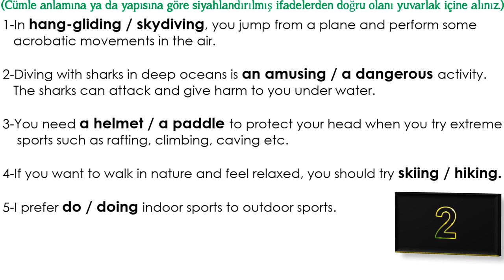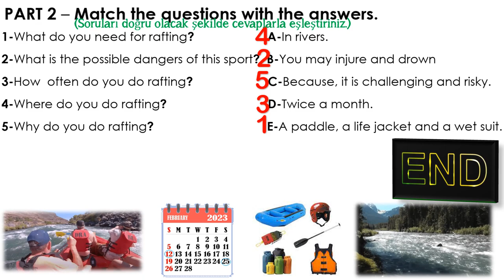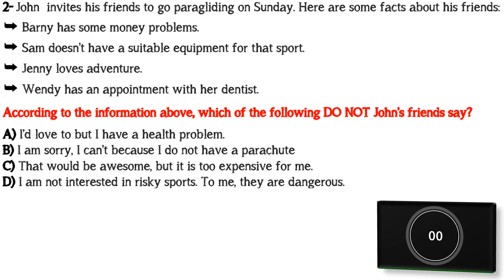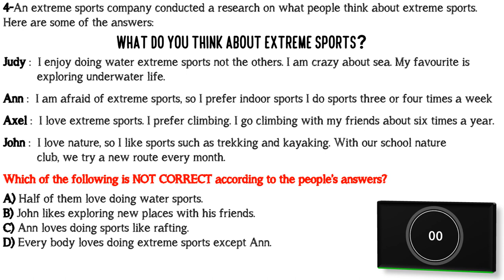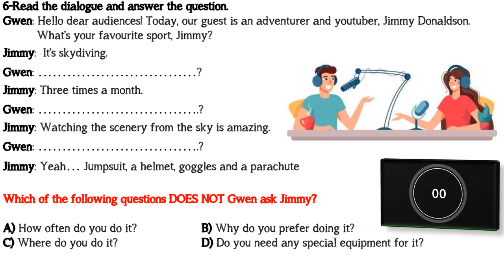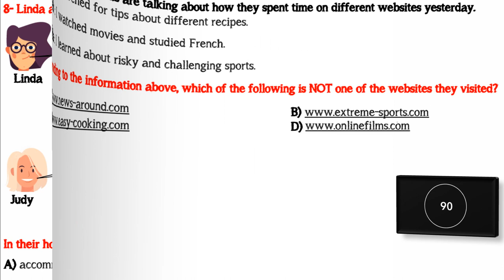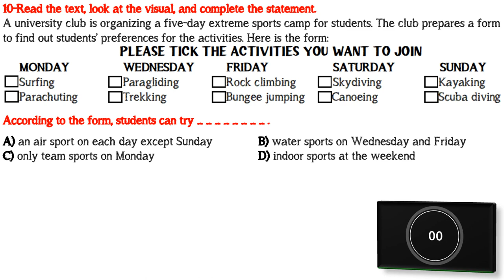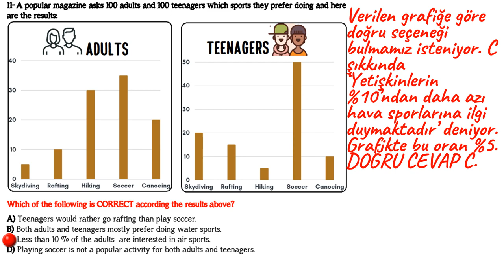8. SINIF İNGİLİZCE DERSİ 6. ÜNİTE ADVENTURES - GENEL TEKRAR ALIŞTIRMALARI VE DENEME SINAVI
8. SINIF İNGİLİZCE DERSİ 6. ÜNİTE ADVENTURES - GENEL TEKRAR ALIŞTIRMALARI VE DENEME SINAVI

LGS İngilizce sınavında başarılı olmak için ünitelerde geçen kelime ve kavramları çok iyi bilmek gerekiyor. Çünkü sınavda metin, diyalog, grafik gibi sorularla anlam bilgisi ölçülüyor. Bu videomuzda 6. ünite kazanımlarıyla ilgili olarak atıştırmalık kelime bilgisini ölçen alıştırmalar ve hemen devamında 11 soruluk bir deneme sınavı hazırladık. Her soru için 90 saniye süreniz olacaktır. Videonun son bölümünde ise soruların cevaplarını açıklamalarıyla görebileceksiniz.